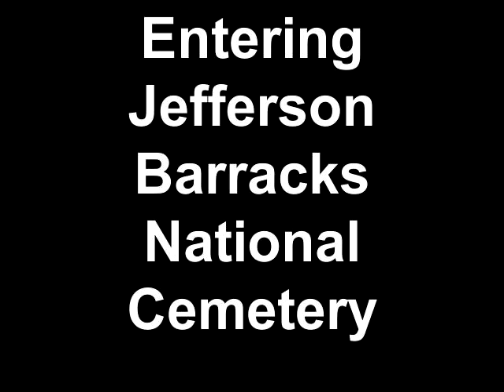Wreaths Across America JBNC pt.1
The morning of 12/11 I drove to south county to Jefferson Barracks National Cemetery here to help lay wreaths at some of the graves. This is a nationwide event they do every year, laying wreaths at the military graves. This clip also includes a view of the 6 presentation wreaths & the inside of the memorial hall where the event was held.